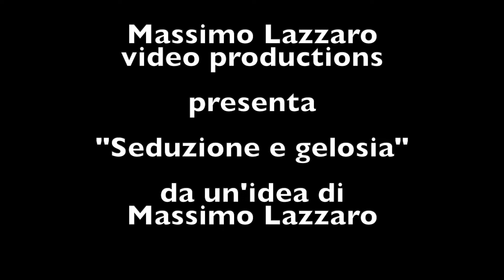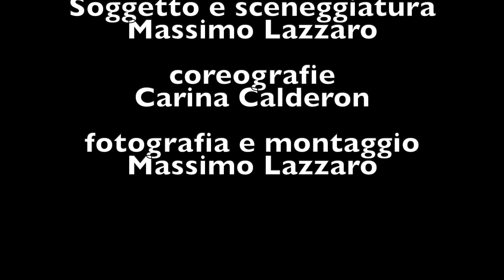Seduzione e gelosia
Ballerini Carina Calderon e Alfredo Oso Astesiano, musicisti Adolfo Zagari alla fisarmonica e Sergio Puzzanghera al pianoforte, una storia in video da un'idea di Massimo Lazzaro, la ballerina che tenta di sedurre con la danza i due musicisti, stregata dalle armonie del tango, sotto gli occhi e i gesti gelosi del suo partner. Una interessante evoluzione a ritmo di tango argentino.